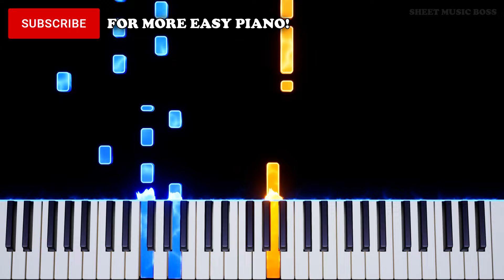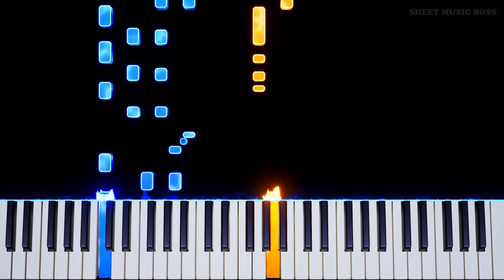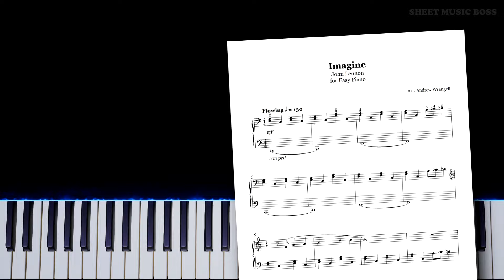John Lennon - Imagine - EASY Piano Tutorial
🎹 Imagine... being able to play this on piano! 🌈

0:00 SMB Intro
0:03 Intro
0:18 Verse 1
0:47 Pre-chorus
1:01 Verse 2
1:32 Pre-chorus
1:45 Chorus
2:15 Verse 3
2:45 Pre-chorus
2:58 Chorus

Imagine that you could play this along with JohnLennon himself, even if you're new to piano! Now don't imagine any more because we did it. Go learn the song. :D